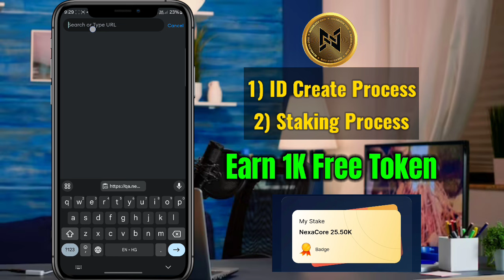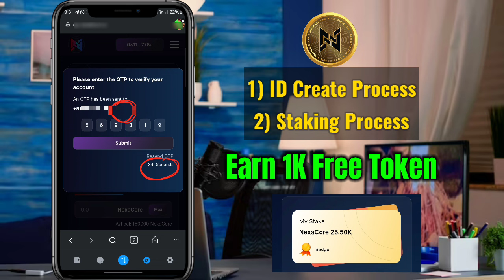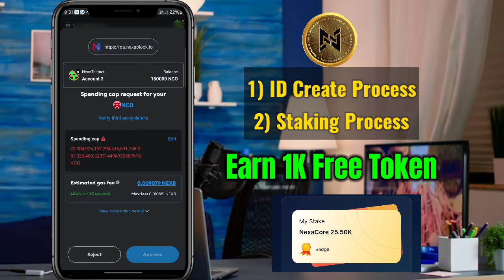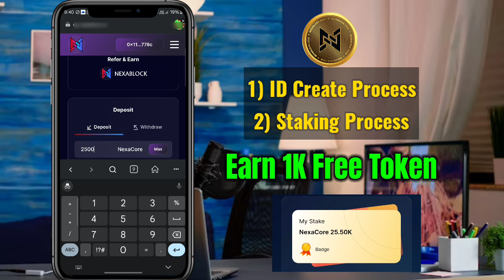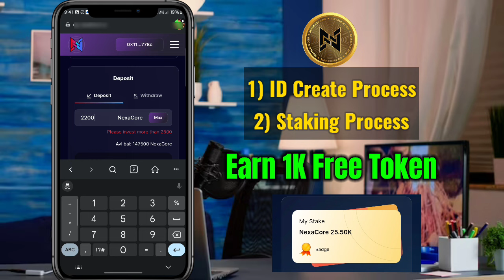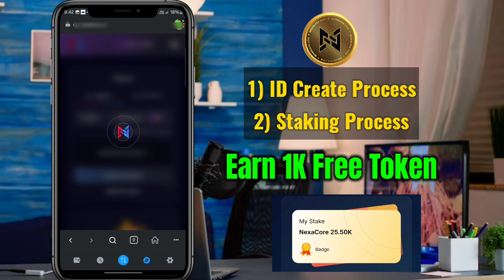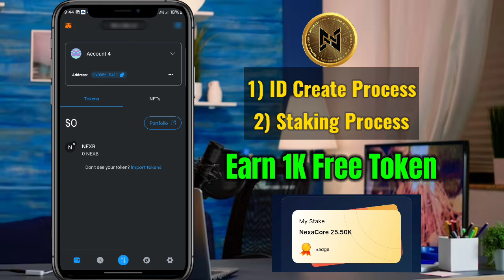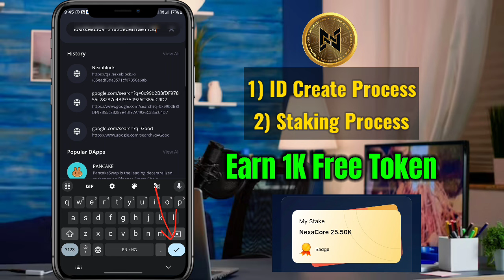NexaBlock me Registration Kaise kare। Nexablock me ID kaise Banaye। Free 1K Token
*New Link of NexaBlock*

OTP 👇👇
*533105*

*Process To Make ID*

*1) Copy tha Refferal Link and Paste into tha Metamask Browser Wallet*

*2) Connect Your Wallet and Out tha Mobile number and OTP*

*3) Approved Tha Transction and Boom 🤯 Your ID will Done*

*4) Copy your Refferal Core from Below and Share to your Team*

इस Youtube चैनल पर उपलब्ध जानकारी केवल शैक्षिक और सूचनात्मक उद्देश्यों के लिए है। यह यूट्यूब चैनल वित्तीय सलाह प्रदान नहीं करता है। इस वीडियो में बताए गए विचारों का उपयोग करके, इस बात की कोई गारंटी नहीं है कि आप आय उत्पन्न करने में सक्षम होंगे। परिणाम प्राप्त करने में आपकी सफलता का स्तर, जैसा कि इस वीडियो में बताया गया है आपके हुनर, मेहनत और ज्ञान पर निर्भर करेगा। हमने यह सुनिश्चित करने के लिए उचित सावधानी बरती है कि इस वीडियो में दी गई जानकारी सटीक है। लेकिन हम यह सुनिश्चित नहीं कर सकते हैं। कि इस वीडियो में उल्लिखित वेबसाइटें मोबाइल एप्लिकेशन त्रुटियों से मुक्त है। यह यूट्यूब चैनल दर्शकों को सलाह देता है कि पार्ट टाइम / फुल टाइम काम पाने के लिए किसी भी फ्रीलांसिंग साइट्स / कंपनियों के व्यक्तियों को कभी भी कोई शुल्क नहीं देना चाहिए। और हां। Fast Achieve Education चैनल स्पष्ट रूप से आपको किसी भी ऐप या वेबसाइट में पैसा लगाने से मना करता है क्योंकि Crypto Currency Unregulated और बहुत ज्यादा Volatile है और इसने वित्तीय जोखिम सामिल हैं इसलिए कोइ भी Crypto या Coin अपने रिस्क पे खरीदें क्योंकि मै कोई फाइनेंशियल एडवाइजर नही हू। धन्यवाद

NexaBlock me ID kaise banaye
NexaBlock me Join kaise kare
NexaBlock me staking kaise kare
How to stake in NexaBlock Ecosystem
NexaBlock me Registration Kaise kare
NexaBlock me Signup kaise kare
NexaBlock me free Me join kaise kare
NEXA me Join kaise kare
NexaBlock me Metamask se ID kaise Banaye
NexaBlock
NexaBlock Registration
NexaBlock se withdrawal kaise kare
How to Join in NexaBlock